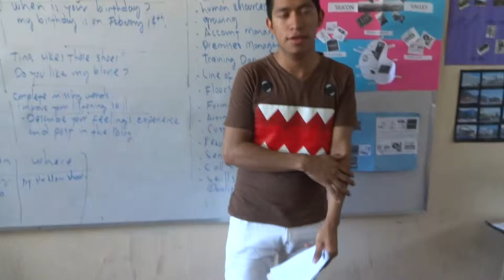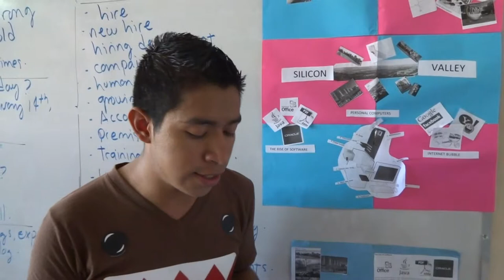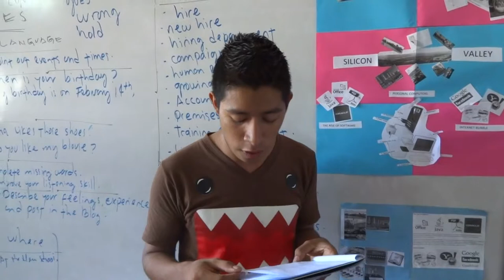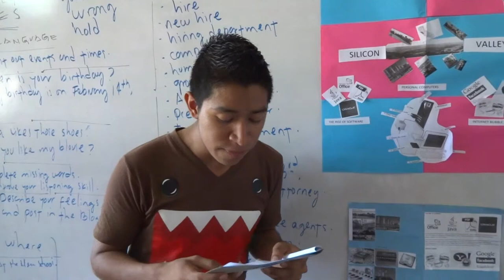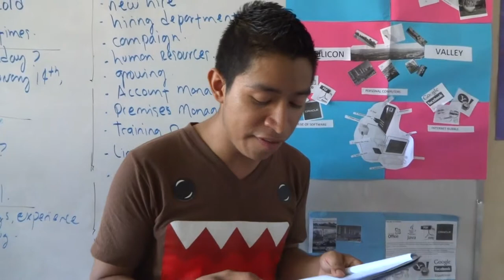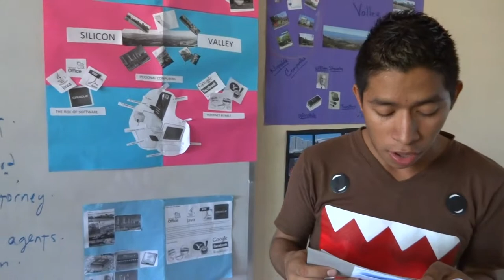English Class Reading ITCA-FEPADE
Diego has aproximately 30 hours of English Formal instruction , he has investigate about Technology, He is now Reading in front of the class his homework about it .
Keep it up Diego .
Do you want to see more about Moises Gonzalez ITCA Teacher ?
All positive comments are welcome .